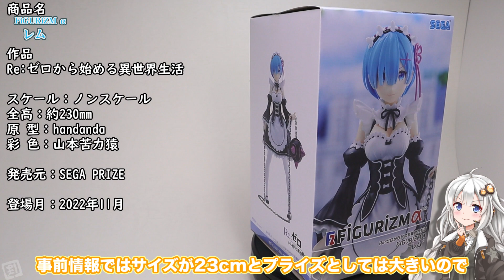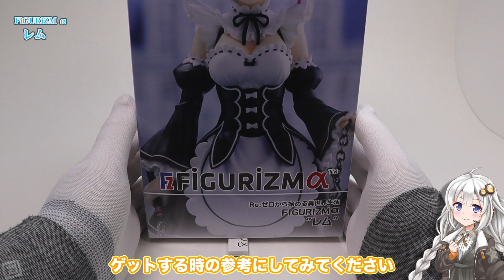[フィギュア開封レビュー] FiGURiZMα レム - REM - | セガプライズ | Re:ゼロから始める異世界生活 | [Figure Unboxing Review]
どうも、こんにちは。ぼらきーです。
この動画はセガプライズから登場しました、フィグリズム アルファ レムのフィギュア開封動画になります。

【もくじ】
0:00 はじめに
0:39 重心みてみる
1:11 開封作業
3:43 組立作業
4:46 レビュー
9:37 気になったところ
12:18 おわりに

【今回のフィギュア】
SEGA PRIZE FiGURiZMα レム - REM - Re:ゼロから始める異世界生活

【使用素材】
声
VOICEROID2 紲星あかり

ワイプで読み上げあかりちゃん！（プロトタイプ）

BGM
DOVA-SYNDROME